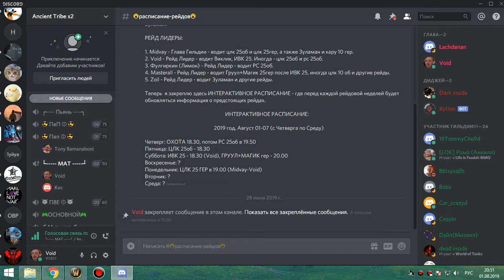ИК+ОНЯ 10 БДК 01 08 19